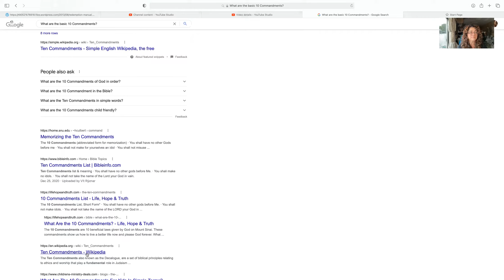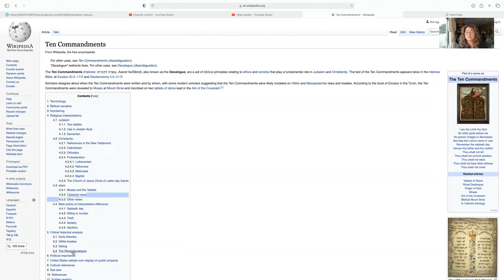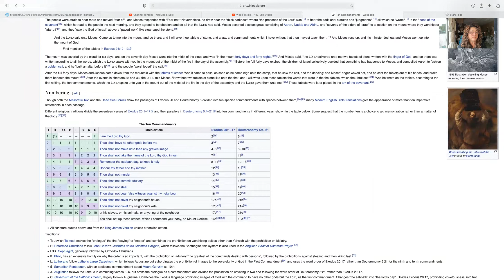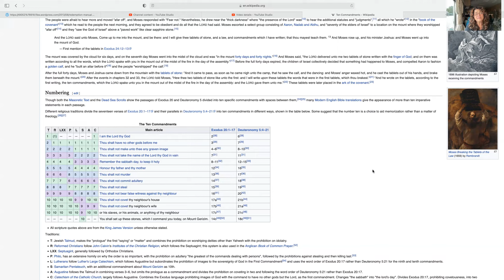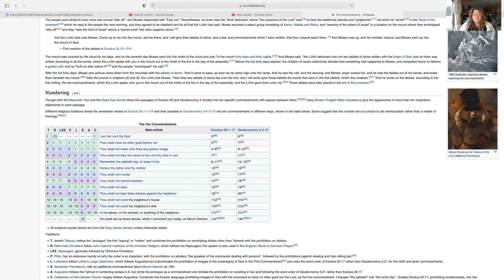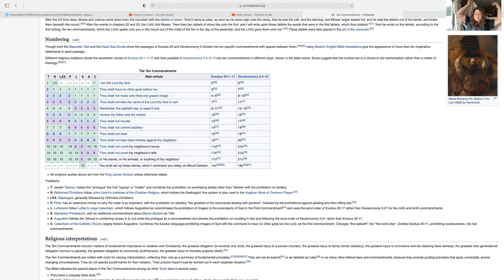Graven Images and lies are being taught to the masses as the truth?! Let there be truth and life!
The first 3 of the Ten Commandments reviewed. ( it's a short one as my video feed cut out) right before the 4th commandment ,which is the keeping of the Sabbath.  I still need to look into the Enoch calendar  or "theworld'slast chance" calendar to know which day falls on the actual 7th day (not going by the Gregorian calendar as it added extra days to the real year according to the book of Jubilees.  I will do my best to find the book of Jubilees online and read it and also to find out about the Hebrew calendar, not the Rabinical calendar and not the Gregorian calendar and report back. Meanwhile, enjoy the artwork I presented of Globenocchio the lying globe that spins like toilet paper and the pseudoscience pear shape globe in the back and real land mass in the forefront that I presented in the University art show.